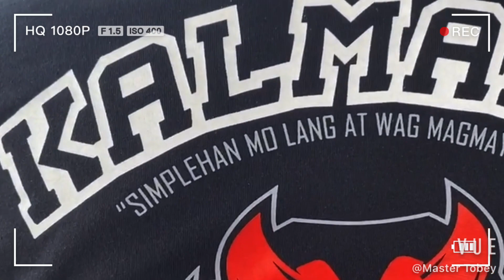𝗠𝗔𝗟𝗔𝗕𝗢𝗡 𝗞𝗜𝗧𝗘 𝗠𝗔𝗦𝗧𝗘𝗥 𝗖𝗨𝗣 𝟳 | TEAM SACRIFICE VS TEAM KAMAGONG